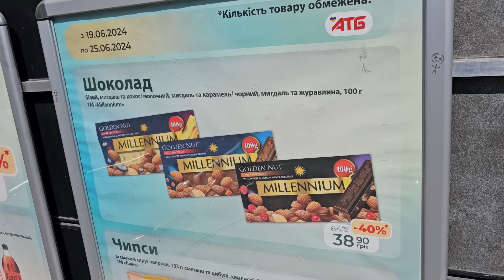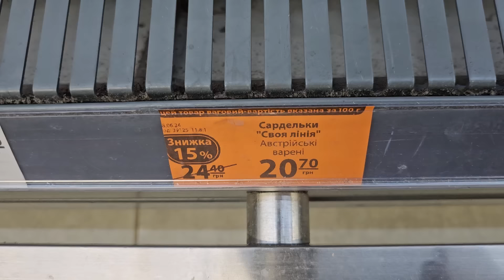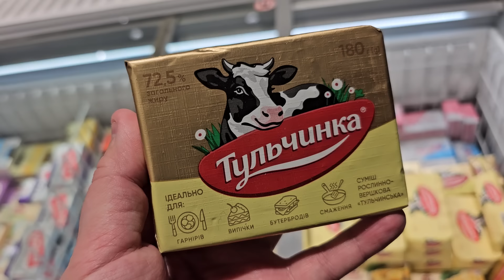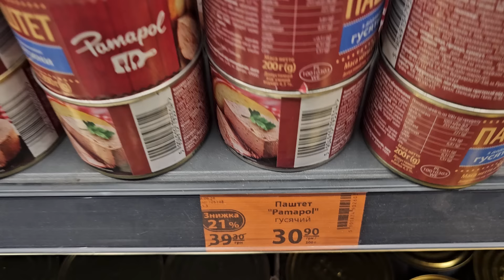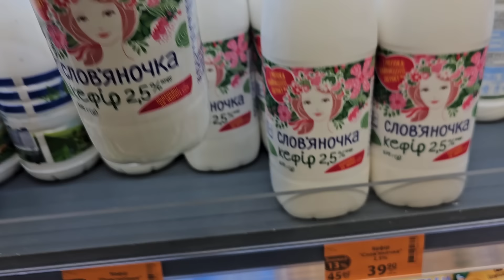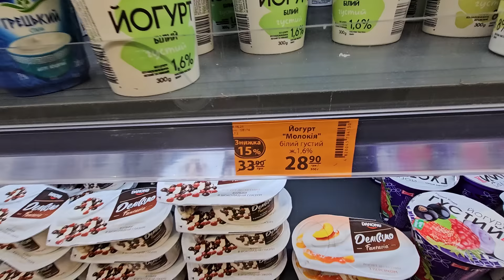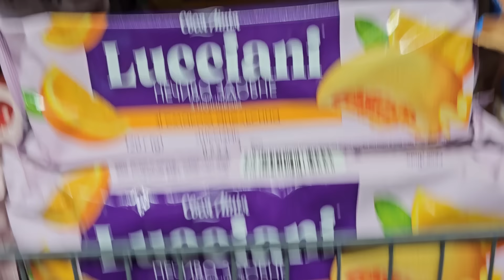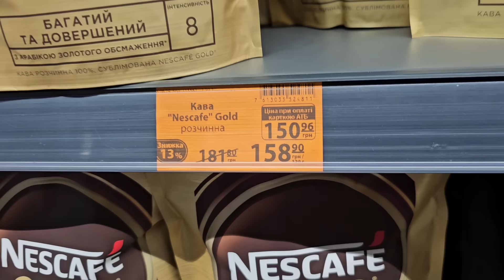Атб💥ВЖЕ СЬОГОДНІ ВЕЛИКИЙ ОГЛЯД 19 по 25 Червня ✔️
Акції знижки ціни в магазині атб 19 по 25 Червня.